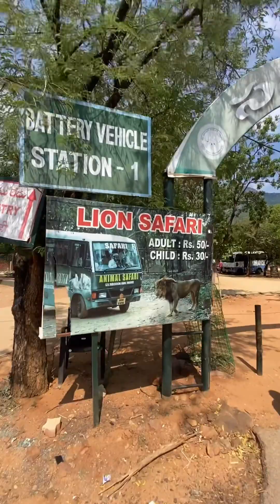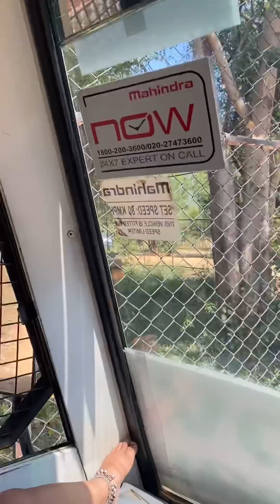Tirupati Zoo park | jungle Safari 50/- only | one day trip full Enjoy ✌️✌️✌️